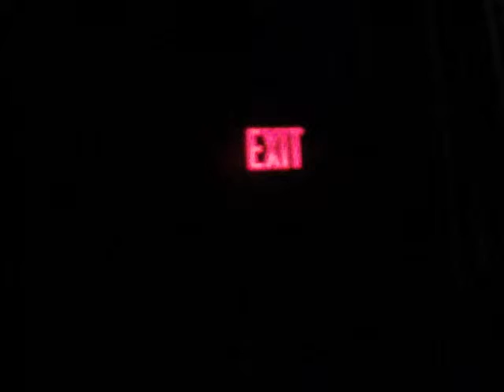Zion I performs "Signs of Light" and "Finger Paint" with a freestyle session in Between!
Live at the Higher Ground Zion I performs"Signs of Light" then Zumbi and Deuce Eclipse freestyle with ease while Amp Live provides the beats and then they perform "Finger Paint"
Love!